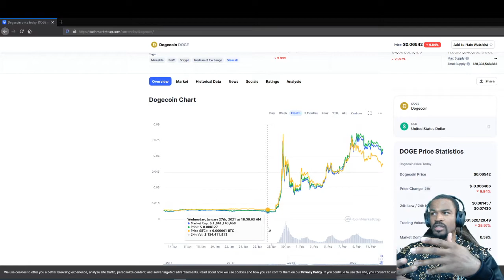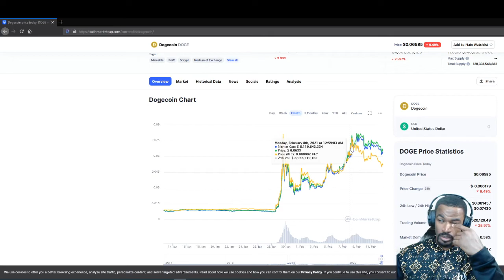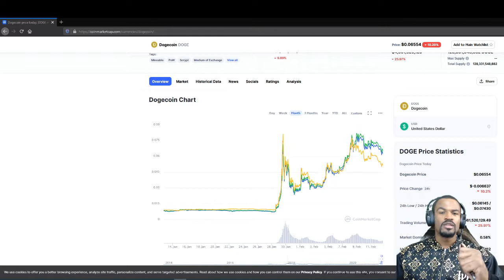I Forsee A New All Time High For Doge Very Soon!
I'm not a financial advisor or an expert. I'm only here to educate you on what I know and researched. My goal is to inspire you to do research of your own in order to better your financial standings.